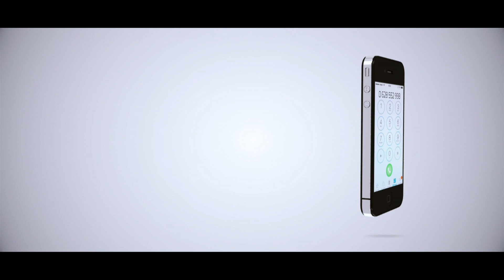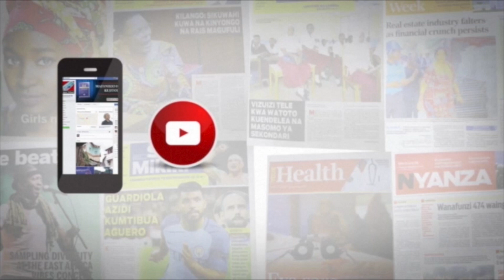GOR MAHIA YAJIANDAA KUITEKENYA YANGA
Kikosi cha Gor Mahia kimeendelea na mazoezi yake jijini Nairobi, Kenya kwa ajili ya mchezo wa Kombe la Shirikisho Afrika dhidi ya Yanga Julai 18/2018.